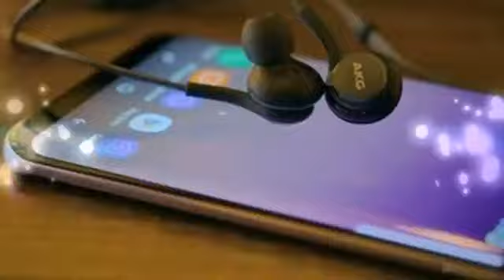أجمل رنة هاتف (2020) أتحداك ما تحملها حزينة و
رنات هاتف حزينة
رنات هاتف دينية
رنات هاتف هندية
رنات هاتف روعة
رنات هاتف اسلامية
رنات هاتف رائعة
رنات هاتف ديسباسيتو
رنات هاتف جديدة
رنات هاتف apk
رنات الهاتف apk
رنات هاتف bts
رنات هاتف condor
رنات هاتف.com
تحميل رنات الهاتف condor
رنات الهاتف نوكيا c3
رنات هاتف despasito
رنات هاتف dispasito
رنات الهاتف dispasito
اجمل رنات الهاتف dispasito
رنات الهاتف despacito
رنات الهاتف النقال djezzy
رنات الهاتف sony ericsson
رنات هاتف galaxy
رنات الهاتف galaxy
رنات الهاتف samsung galaxy mp3
رنات الهاتف galaxy s6
تحميل رنات الهاتف galaxy
رنات هاتف mi gna
رنات هاتف htc
رنات هاتف huawei
رنات هاتف hello
نغمات هاتف htc
تحميل رنات هاتف huawei
رنات هاتف iphone
رنات هاتف infinix
رنات الهاتف iphone mp3
رنات هاتف j7
رنات هاتف سامسونج j7
رنات هاتف lg
رنات هاتف lenovo
رنات الهاتف lg
رنات هواتف lg
نغمات هاتف lg
تحميل رنات هاتف lg
نغمات هاتف lenovo
نغمات هاتف lt
رنات الهاتف النقال lg
رنات هاتف mp3
رنات هاتف mb 3
رنات هاتف music
رنات هاتف mp3 2018
رنات هاتف mp3 2016
رنات هواتف mp3
رنات الهاتف mb3
رنات لهاتف mp3
رنات الهاتف mp 3
رنات للهاتف mp3
رنات هاتف nokia
رنات الهاتف nokia
تحميل رنات الهاتف nokia
رنات هاتف oppo
رنات هاتف opoo
رنات الهاتف oppo
رنات هواتف oppo
رنات الهاتف opo
رنات الهاتف opop
تحميل رنات هاتف oppo
نغمات هاتف oppo
رنات هاتف shape of you
رنات هاتف i phone
تحميل رنات هاتف كوندور p8
رنات الهاتف panet
رنات هاتف كوندور p6 pro
رنات هاتف remix
telecharger رنات هاتف
رنات هاتف wiko
تحميل رنات هاتف wiko
رنات هاتف zte
رنات الهاتف zedge
رنات الهاتف المحمول 100
رنات هاتف 2018 حماسية
رنات هاتف 2018 mp3
رنات هاتف 2018 ديسباسيتو
رنات هاتف 2018 تركية
رنات هاتف 2018 ايفون
رنات هاتف حزينة
رنات هاتف دينية
رنات هاتف هندية
رنات هاتف روعة
رنات هاتف اسلامية
رنات هاتف رائعة
رنات هاتف ديسباسيتو
رنات هاتف جديدة
رنات هاتف apk
رنات الهاتف apk
رنات هاتف bts
رنات هاتف condor
رنات هاتف.com
رنات هاتف despasito
رنات هاتف dispasito
رنات الهاتف dispasito
رنات الهاتف despacito
رنات هاتف galaxy
رنات الهاتف galaxy
رنات هاتف htc
رنات هاتف huawei
رنات هاتف hello
نغمات هاتف htc
رنات هاتف iphone
رنات هاتف infinix
رنات هاتف j7
رنات هاتف lg
رنات هاتف lenovo
رنات الهاتف lg
رنات هواتف lg
نغمات هاتف lg
نغمات هاتف lenovo
نغمات هاتف lt
رنات هاتف mp3
رنات هاتف music
رنات هواتف mp3
رنات الهاتف mb3
رنات لهاتف mp3
رنات للهاتف mp3
رنات هاتف nokia
رنات الهاتف nokia
رنات هاتف oppo
رنات هاتف opoo
رنات الهاتف oppo
رنات هواتف oppo
رنات الهاتف opo
رنات الهاتف opop
نغمات هاتف oppo
رنات الهاتف panet
رنات هاتف remix
telecharger رنات هاتف
رنات هاتف wiko
رنات هاتف zte
رنات الهاتف zedge
نغمات هاتف 3310
رنات هاتف نوكيا 3310
رنات هاتف ام بي 3
رنات الهاتف 409
رنات الهاتف ايفون 6
رنات هاتف نوكيا 6300
تحميل رنات هاتف ايفون 6
رنات هاتف ايفون 7
رنات الهاتف ايفون 7
رنات هاتف ايفون 8
اناشيد اسلامية
اناشيد اطفال
اناشيد دينية
اناشيد ماهر زين
اناشيد يمنيه
اناشيد العفاسي
اناشيد الروضة
اناشيد اسلامية mp3
اناشيد abc
اناشيد archive
اناشيد abcd
اناشيد abc للاطفال
أناشيد archive
اناشيد apk
اناشيد aicp
اناشيد audio
اناشيد a b c
اناشيد bts
اناشيد baby
اناشيد pdf
اناشيد badanamu
اناشيد طيور baby
اناشيد قناة baby
اناشيد اطفال a b c
‏أنشودة bbc
اناشيد.comاسلاميه
اناشيد.comاطفال
اناشيد.comطيور الجنه
اناشيد.com دينيه
اناشيد.com العفاسي
اناشيد cn بالعربية
اناشيد.com جهادية
اناشيد.comالعيد
اناشيد dxn
اناشيد download
اناشيد download mp3
أناشيد doc
اناشيد dvd
اناشيد dj
أناشيد dailymotion
اناشيد english
اناشيد english للاطفال
اناشيد english يوتيوب
اناشيد en français
أناشيد الإثم والبراءة ebook
my egy أناشيد
اناشيد ماهر زين english
أنشودة every night
اناشيد e
اناشيد free
أناشيد fatjon jonuzi
اناشيد frozen
اناشيد بنات
fanateq أناشيد
اناشيد hd
اناشيد harris j
اناشيد harris
اناشيد hguthsd
اناشيد harris j mp3
اناشيد hsghldm mp3
اناشيد القسام
h اناشيد دينية
يوتيوب اناشيد h'thg
اناشيد islamway
اناشيد جهادية islam+
اناشيد حسيني instagram
اناشيد jov
أنشودة